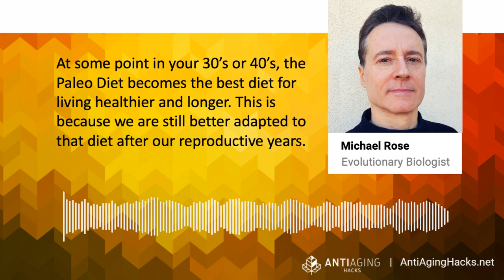Is the Paleo Diet the best diet after Middle Age for a Healthier and Longer Life: Dr. Michael Rose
In this episode of Anti-Aging Hacks, I talk to a top Evolutionary Biologist and a prominent researcher on Aging:

1. When does the agricultural diet serve us well?
2. If Paleo may be the best diet for us starting in Middle-Age?
3. What is evolutionary biology and an evolutionary biologist's view of a healthier and longer life

Add us on instagram at @antiaginghacks

My guest today is Michael Rose, Distinguished Professor of Ecology & Evolutionary Biology at the university of Irvine. He has a fascinating way of approaching aging and we get to discuss some of his experiments. I am glad to have him on the show today.

1997: Awarded the Busse Research Prize by the World Congress of Gerontology.

2004:  Published summary of his work on the postponement of aging, Methuselah Flies,

2005: Wrote a popular book called the The Long Tomorrow.

2011: Wrote a popular book called Does Aging Stop?

He has more than 300 publications, and has given hundreds of scientific talks around the world. He is currently a Distinguished Professor of Ecology and Evolutionary Biology at the University of California, Irvine.